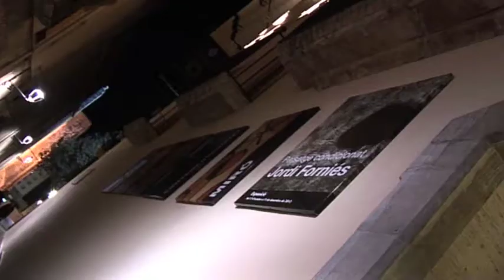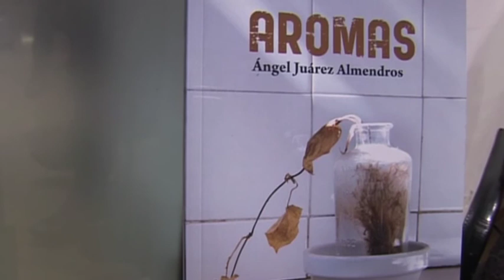Presentación libro "Aromas" de Ángel Juárez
Presentación del libro de poemas "Aromas" de Ángel Juárez Almendros.

Intervienen y leen: Montse Adan, Begoña Floria, Ángel Juárez, Raquel Martinez, Alejandro Pérez Machado, Manuel Rivera, Luisa Torralba, Enrique Villagrasa y Javier Villamayor. Con la actuación musical de Rubèn Linus.

Lugar: Museu d'Art Modern de Tarragona.